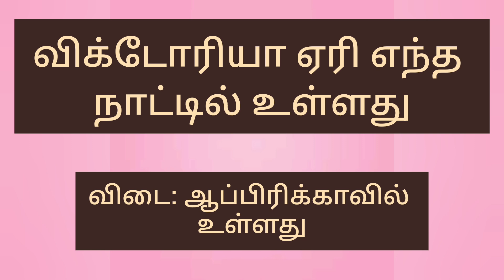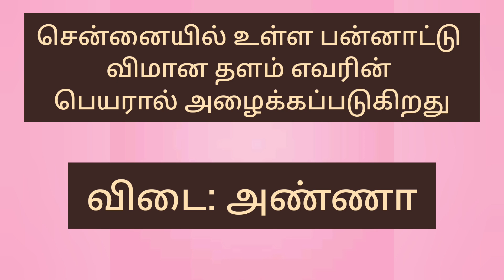ஆயிரம் தகவல்கள் part 32| general knowledge GK quiz